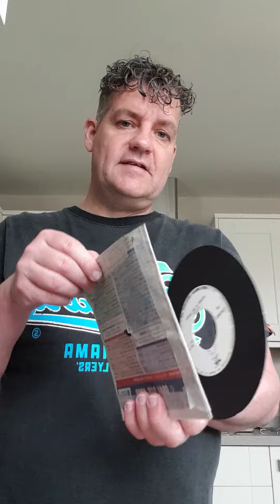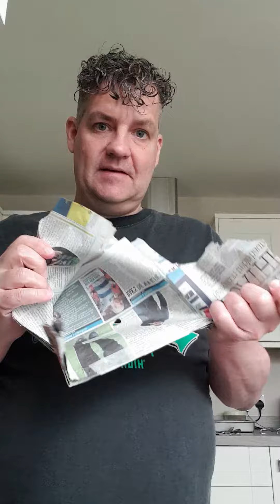17 April 2020